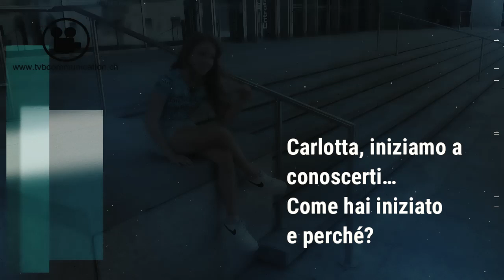I video di fashionchannel.ch: "Carlotta, la giovane fotomodella si racconta"